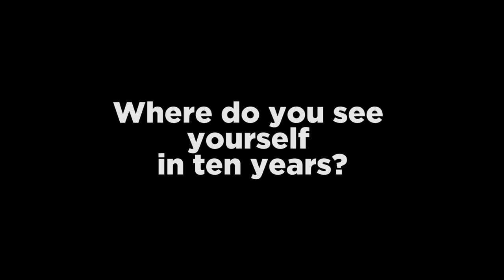Interview with Avi Love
Interview with Adult Film Model: Avi Love